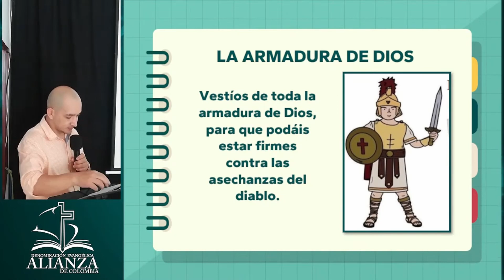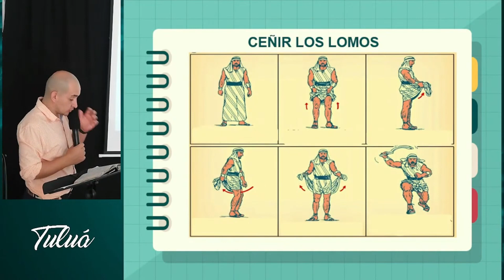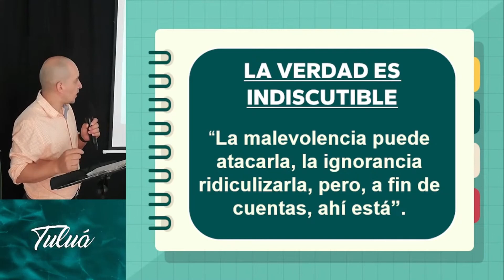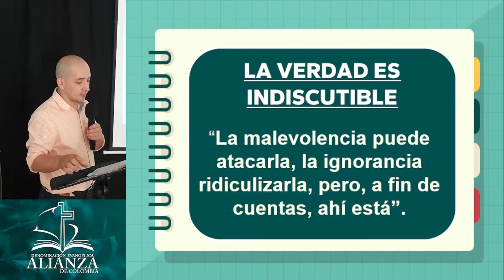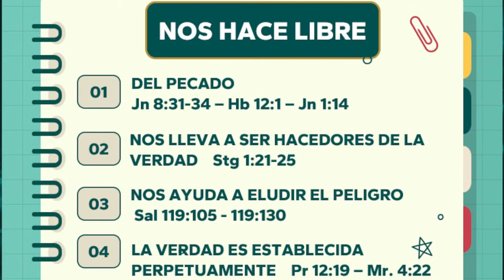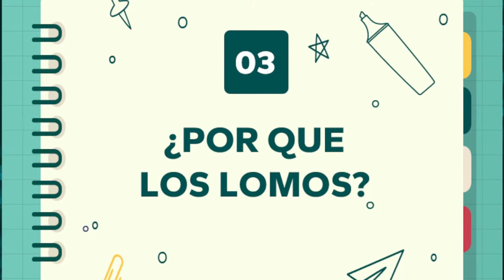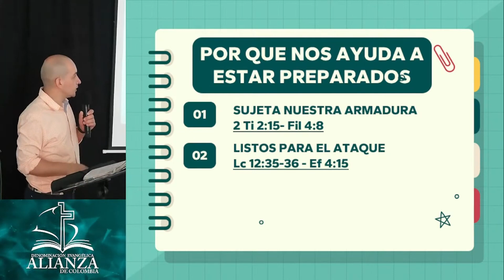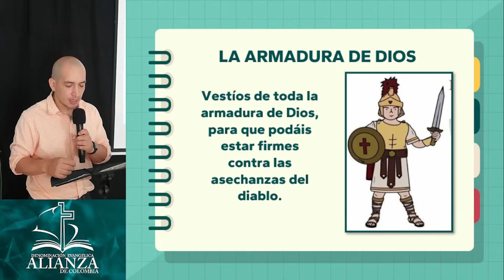EL CINTURÓN DE LA VERDAD - ENSEÑANZA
SERIE: LA ARMADURA DE DIOS.